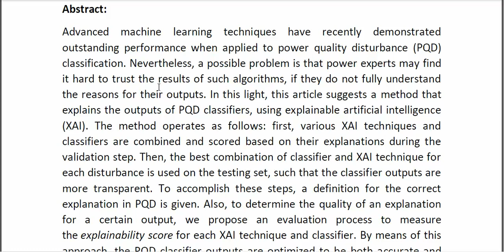Measuring Explainability and Trustworthiness of Power Quality Disturbances Classifiers Using XAI—Exp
* Complete Source Code
* Complete Documentation
* Complete Presentation Slides
* Flow Diagram
* Database File
* Screenshots
* Execution Procedure
* Readme File
* Video Tutorials
* Supporting Softwares
Support Specialization
* 24/7 Support
* Ticketing System
* Voice Conference
* Video On Demand
* Remote Connectivity
* Document Customization